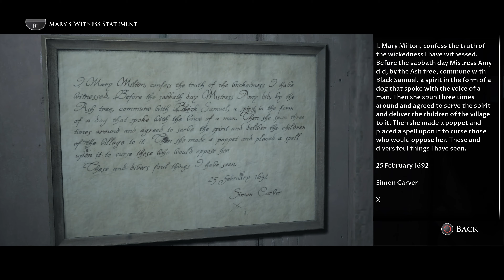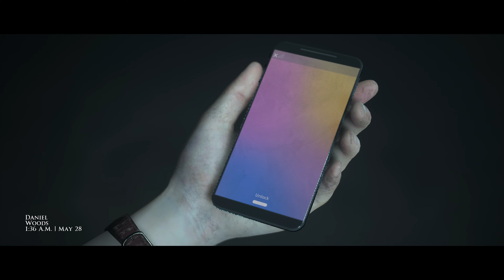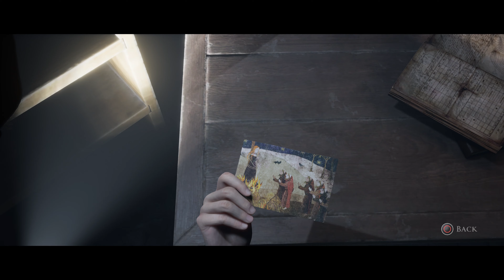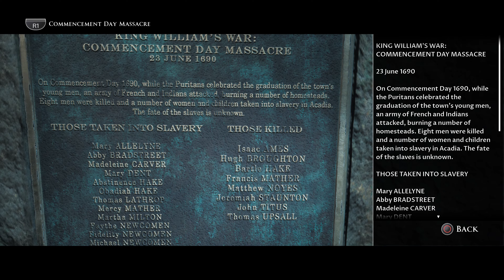Deseprate Times Call For Deseprate Meseaures Little Hope Pt4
Things Took a turn for the worst but we had to stick together now more than ever